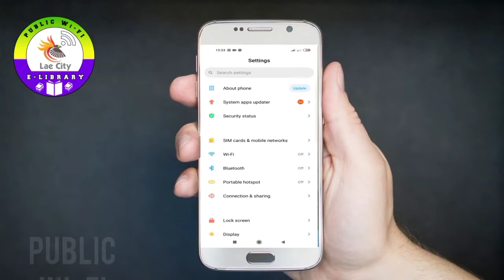Lae Public Wi-Fi E-library